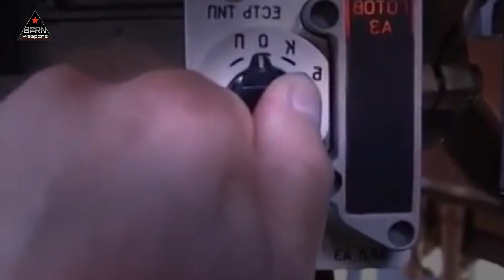why did Russia mass produce the Sprut SDM1 Tank? Will the Russians use it to attack from the water?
Russian state arms manufacturer Rostec.  recently announced that a host of tank destroyers,  including the 2С25М Sprut-SDM1, is set to roll on the production line.

The press service of Rostec announced late last month that Kurganmashzavod would put the latest 2S25M tank (Sprut SDM1) destroyers,  and BT-3F armored personnel carriers into production,  Russian news agency RIA Novosti reported.

Russian authorities refer to the 2S25M Sprut-SDM1 as a self-propelled anti-tank gun,  also known as a tank destroyer,  despite it being a light tank by definition.  This tank can be para-dropped and is air-portable. It is also entirely amphibious.  Although it was primarily designed for airborne troops,  it could also be used by naval infantry units.

The tank is entering production at a time when Ukraine is readying to deploy its cutting-edge West-supplied Main Battle Tanks  against Russia.  It has so far fielded the Soviet-era vintage tanks,  besides the more capable upgraded T-72,  T-80,  and the T-90,  captured from Russian troops on the battlefield.

With no end to the ongoing conflict,  Russia is believed to have accelerated the development of its existing weapon systems,  including tank destroyers.  Sprut-SDM1 serial manufacturing was planned to begin at the end of the previous year.  The tank destroyer has been said to successfully completed the testing phase.

The Sprut-SDM1 is the only light amphibious combat vehicle in its category,  with a 125mm tank gun and the firepower of a main battle tank.  The tank is outfitted with a guided missile system to outgun armored targets,  including those with Explosive Reactive Armor.

The SPRUT-SDM1 is intended to conduct battle surveillance,  uphold combat security,  destroy enemy strongholds and defenses,  and offer fire support to forces engaged in combat with heavily armored targets.

The Sprut could operate day and night on mountainous terrain with thin air,  at extremely high and low temperatures,  traverse water obstacles,  and fire its cannon while afloat. It can also disembark from ships.

The Sprut can be transferred by military cargo planes,  landing ships,  or parachuting with a crew.  The tank has a range of 500 kilometers without refueling.  It reportedly picks a speed of 70 kilometers per hour on the highway,  up to nine kilometers per hour afloat.